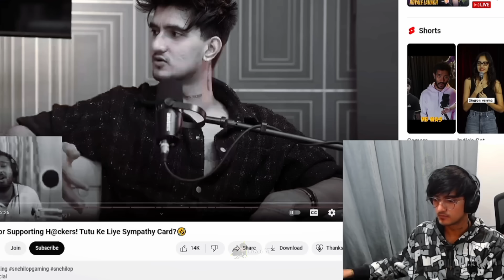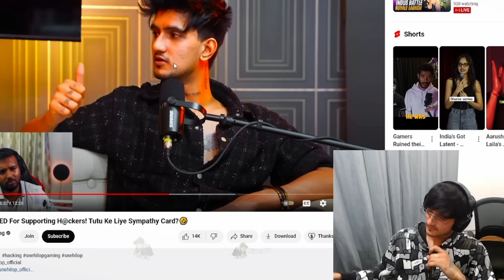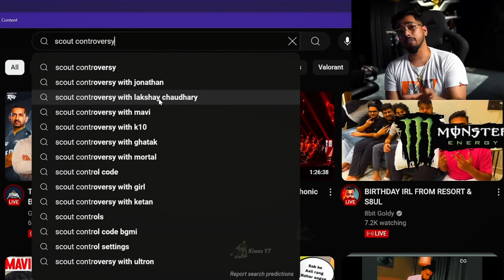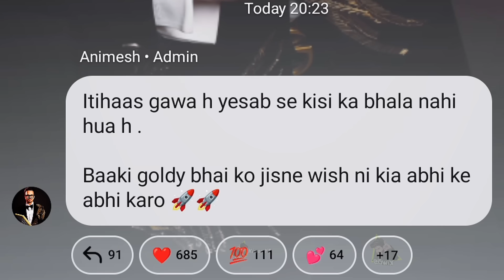Goldy Da to GODLIKE 🚀💛 Sensei on SCOUT 🚨 Why Prince Angry on Snehil 😱 Scout Sorry 😐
Clipped from-

RULES-
1. HATE OR ABUSIVE COMMENTS LEADS TO BAN
2. NO TOXICITY FOR ANY ORG OR PERSON
3. IF U ARE REGULAR ON CHANNEL U WILL GET A MOD ROLE
4. PERSONAL DM ON INSTA IF U FIND SOMETHING WRONG ON CHANNEL.
5. WHOSEVER WILL SHARE REGULAR NEWS WILL BE REWARDED.